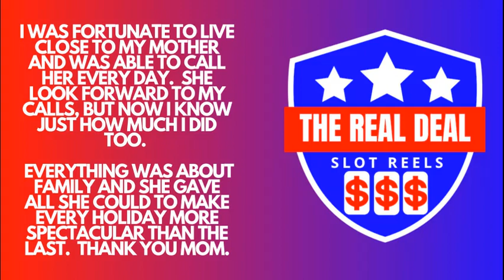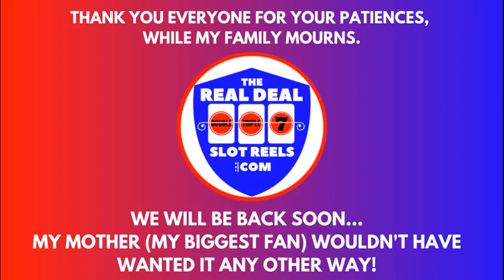CHANNEL UPDATE - THE REAL DEAL SLOT REELS gets REAL with SAD FAMILY NEWS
Published: 4/17/2019

THEREALDEALSLOTREELS.COM